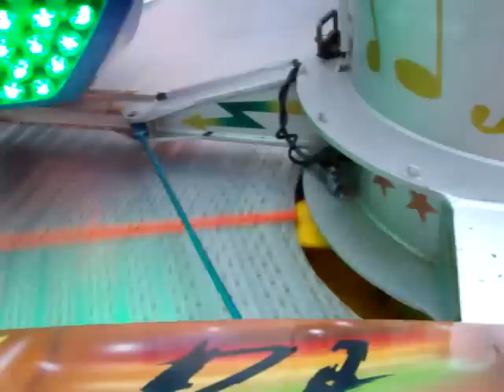Break Dancer Jeffrey Rasch Onride (HUSS)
Noch eine Onrideaufnahme aus Uelzen! Diesmal aber mit festinstallierter Kamera!